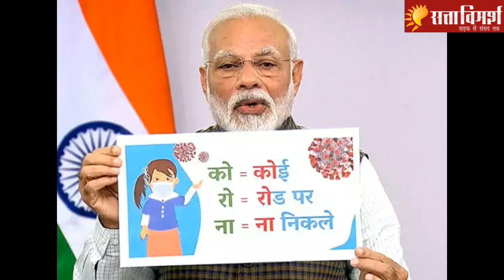प्रधानसेवक जी! पूछता है भारत कि...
पूरी दुनिया कोरोना महामारी के महासंकट से जूझ रही है। भारत भी इससे अछूता नहीं है। भारत मे तो 24 मार्च की रात से ही कंप्लीट लॉकडाउन है। ऐसे में देश की अर्थव्यवस्था पूरी तरह से ठप हो गई है। लोगों की नौकरियां खत्म हो गई हैं, काम-धंधा चौपट हो गया है। खाने के भी लाले पड़ रहे हैं। ऐसे में कुछ सवाल और सलाह माननीय प्रधानसेवक जी से...

सत्ता विमर्श satta vimarsh नाम ही हमारी पहचान है। हमारा मानना है कि सब कुछ सत्ता के इर्द-गिर्द तय होता है, सरकार भी और सरोकार भी। लेकिन, इस सत्ता में हमारी-आपकी भूमिका भी उतनी ही महत्वपूर्ण है जितनी सत्ता में बैठे लोगों की। इसीलिए सत्ता का विमर्श जरूरी है। सत्ता विमर्श हिन्दी माध्यम में सड़क से लेकर संसद तक सत्ता से विमर्श कर अहम समाचार और विचार आप तक पहुंचाने वाला अपनी तरह का अकेला यूट्यूब चैनल है। हमारे इस चैनल में आपको बहुत कुछ देखने, सुनने और समझने को मिलेगा। इनमें से कुछ खास पेशकश इस प्रकार से हैं...

नौ बजे नौ खबर : सोमवार से शुक्रवार रात 9.00 बजे।
P.K. की बात : समसामयिक विषयों पर बातचीत।
प्रधानसेवक की बात : प्रधानमंत्री की कही बात का विश्लेषण।
बिहार विधानसभा चुनाव 2020 : बिहार चुनाव पर खास पेशकश।